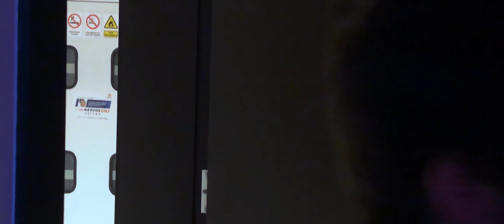BARONG - Short Film